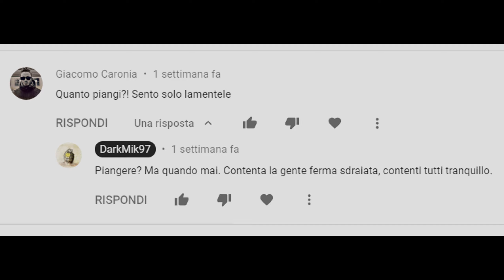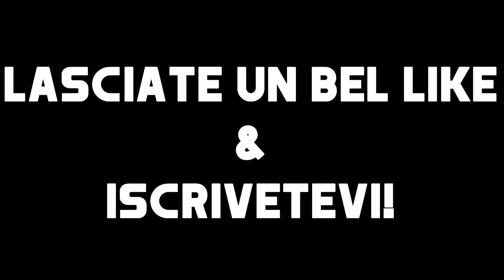Battlefield 5 ITA | La Classe Supporto! w/mg34 & bren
I 30 like dello scorso video sono stati raggiunti, ecco il mio primo gameplay con la classe supporto.
🎬Registrato con HD PVR 2 Gaming Edition (PS4)
🎬Renderizzato con Sony Vegas Pro 14
▼ Per giochi gratis ogni mese riscattabili su steam!▼